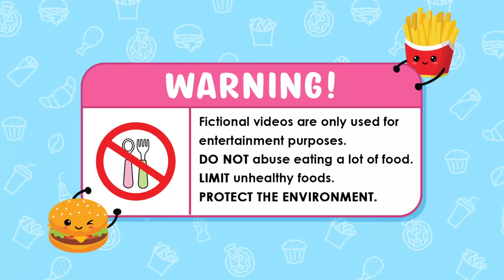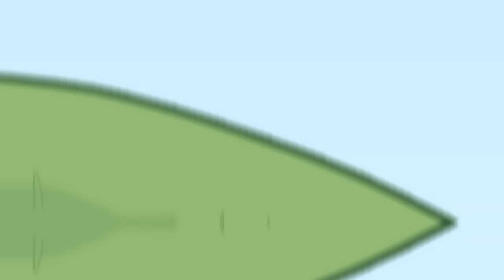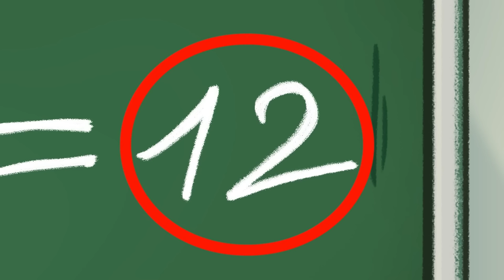Smurf Cat Cooking Korean Food Cheese Tteokbokki, Fried Chicken | Convenience Store | ASMR MUKBANG